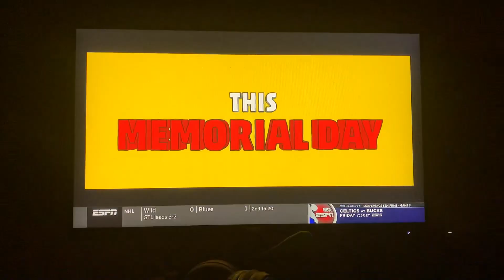The Bob’s Burgers Movie TV Spot On ESPN